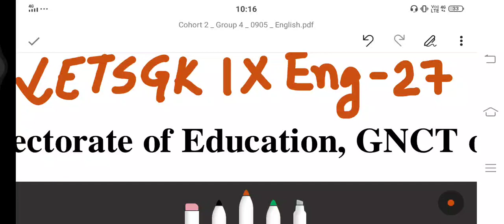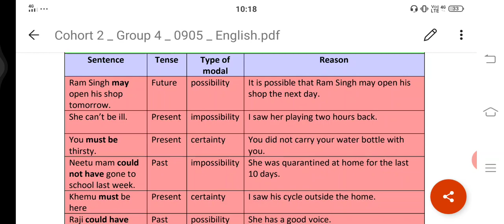DOE Worksheet 27 English Class IX 05/09/2020 Modals -Possibility Modals